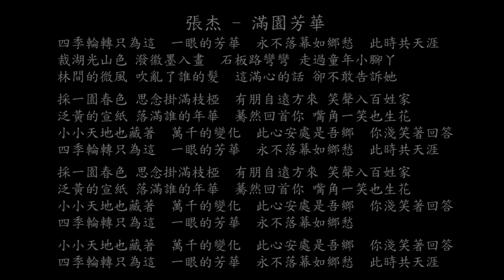【試聽】張杰 - 滿園芳華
張杰 - 滿園芳華
四季輪轉只為這
一眼的芳華
永不落幕如鄉愁
此時共天涯
裁湖光山色 潑徽墨入畫
石板路彎彎 走過童年小腳丫
林間的微風 吹亂了誰的髮
這滿心的話 卻不敢告訴她
採一園春色 思念掛滿枝椏
有朋自遠方來 笑聲入百姓家
泛黃的宣紙 落滿誰的年華
驀然回首你 嘴角一笑也生花
小小天地也藏著
萬千的變化
此心安處是吾鄉
你淺笑著回答
四季輪轉只為這
一眼的芳華
永不落幕如鄉愁
此時共天涯
小小天地也藏著
萬千的變化
此心安處是吾鄉
你淺笑著回答
四季輪轉只為這
一眼的芳華
永不落幕如鄉愁
小小天地也藏著
萬千的變化
此心安處是吾鄉
你淺笑著回答
四季輪轉只為這
一眼的芳華
永不落幕如鄉愁
此時共天涯